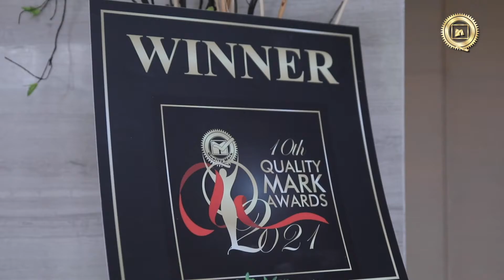QUALITY MARK AWARD 2021 WINNER | ARNEJA PACKAGING INDIA